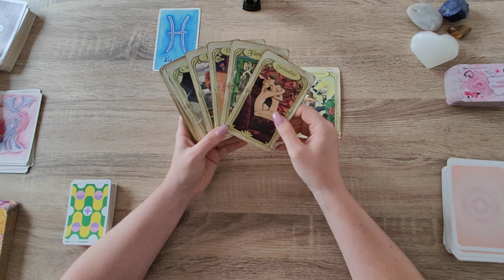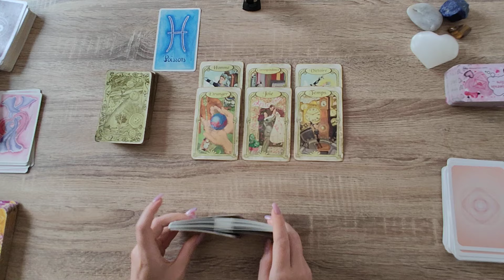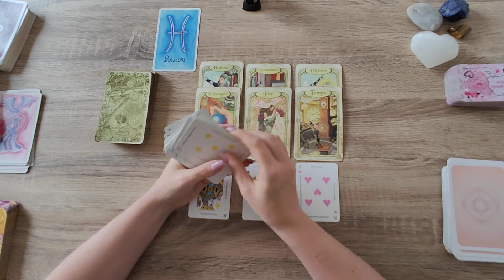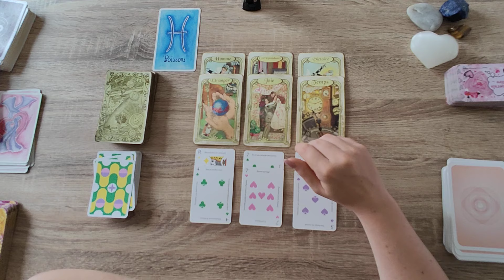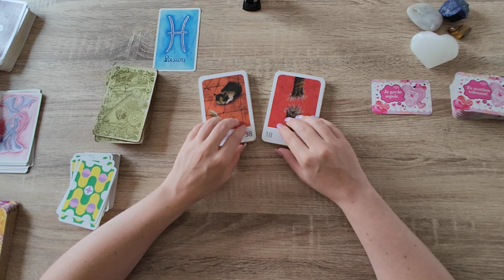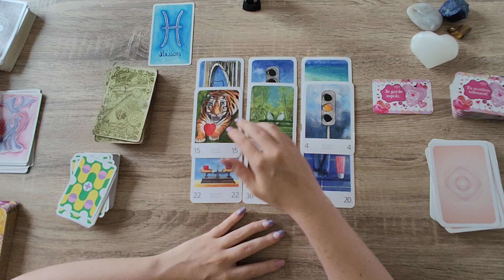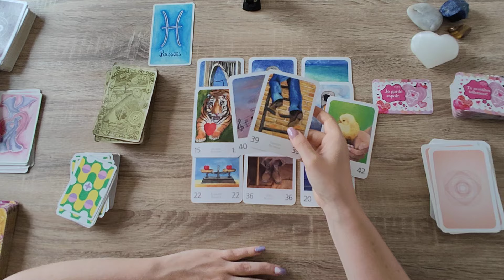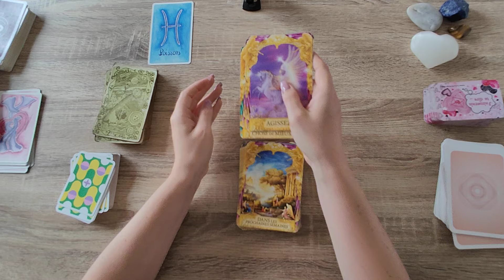POISSONS♓SEMAINE DU 9 AU 15 SEPTEMBRE 2024♓DE TRES BONNES NOUVELLES ARRIVENT